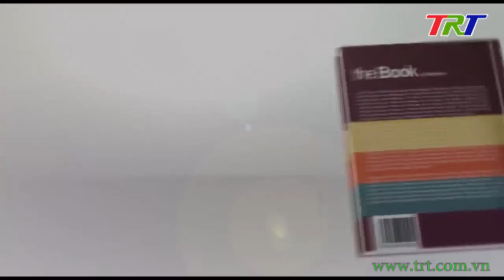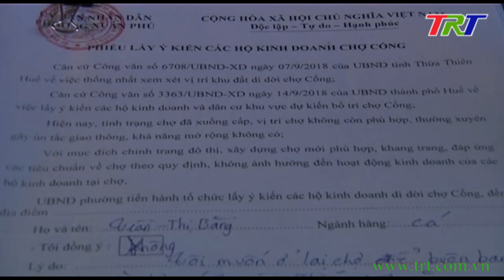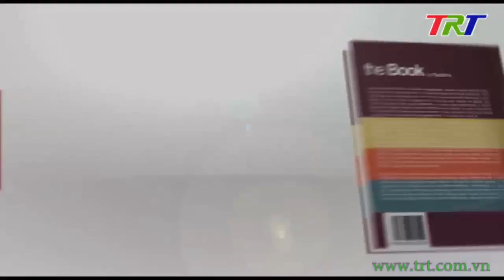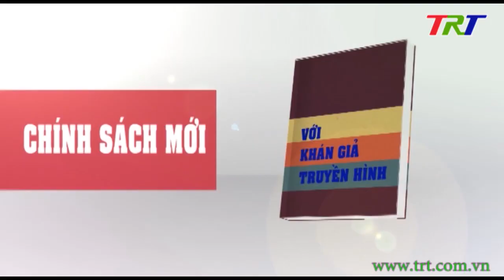Với khán giả truyền hình: Di dời chợ Cống, phường Xuân Phú, Tp Huế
Với khán giả truyền hình -  05/4/2019
- Di dời chợ Cống, phường Xuân Phú, Tp Huế: cần làm nhanh
- Ls Phan Minh Bình tư vấn pháp luật